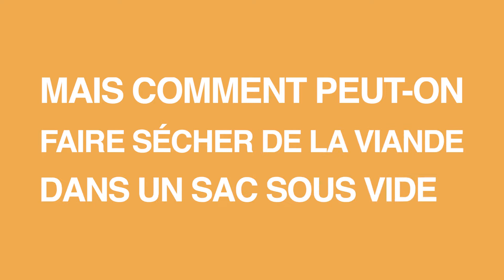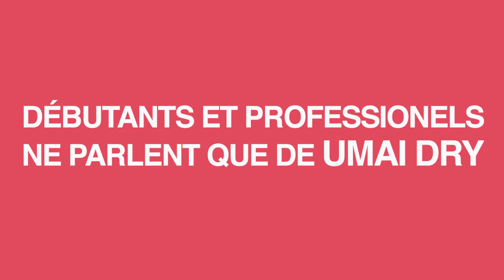Une Introduction á l'UMAi Dry (français)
UMAI Dry réussi à marier le meilleur des traditions artisanales d’antan avec une technologie moderne sophistiquée vous permettant de facilement produire d’authentiques charcuteries et saucissons secs de même que faire vieillir vos pièces de boeuf à même votre réfrigérateur.

DryAgePro.com
ArtisanMeatKit.com